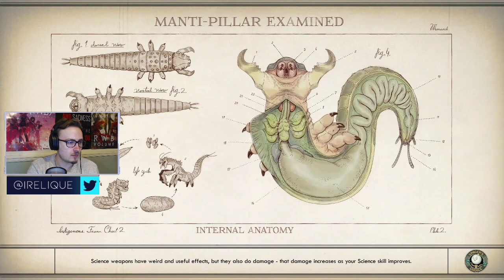Livestream Archive | The Outer Worlds #2 [1/2]